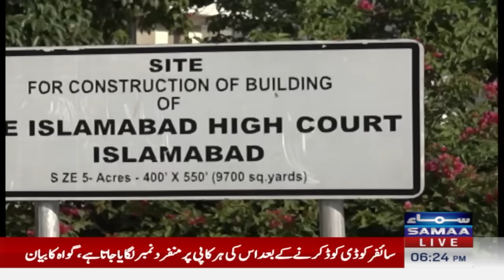Islamabad High Court Gives Sensational Remarks In Cipher Case | Samaa News | SAMAA TV